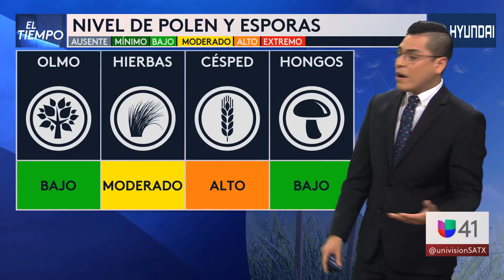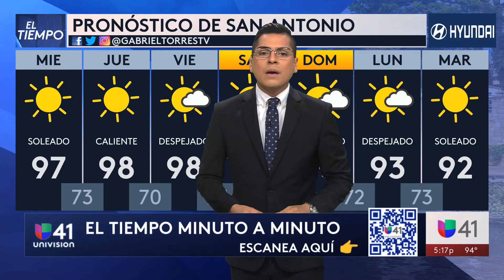092022 SAT Segmento del tiempo 5PM